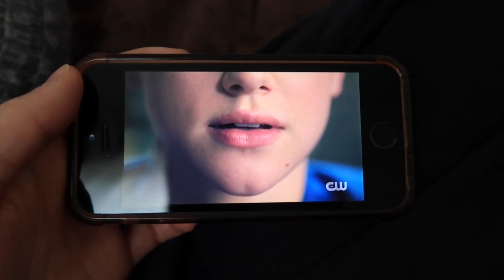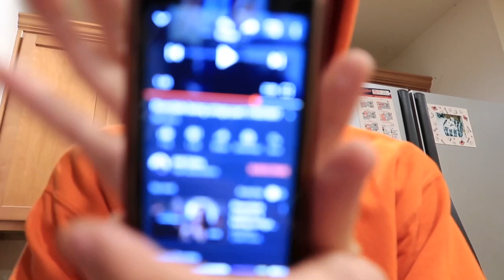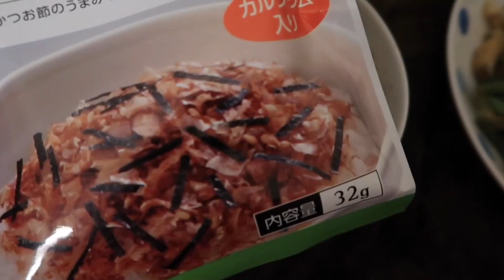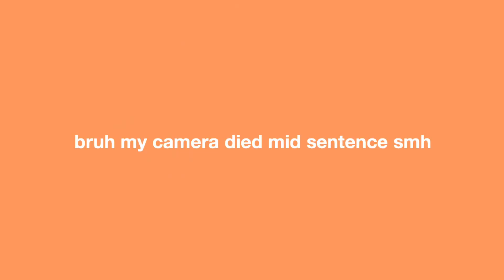my real after school night routine 2019 🌙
sorry if this video is boring but this is what i usually do on a normal school night but i just didn’t have homework the day i filmed this but anyways, hope you like! ✨🌙